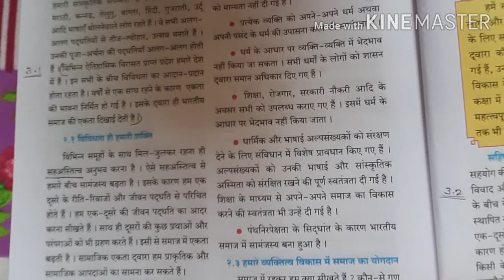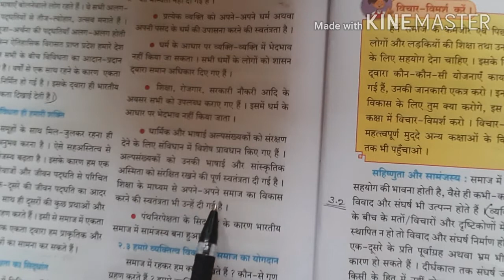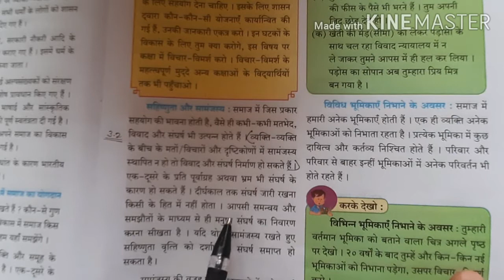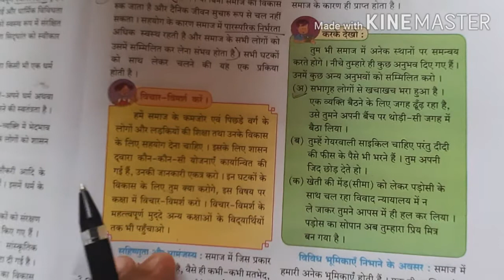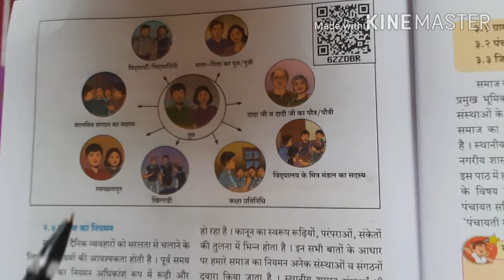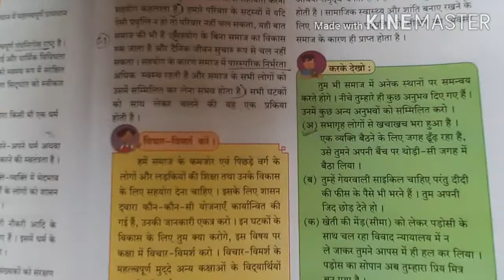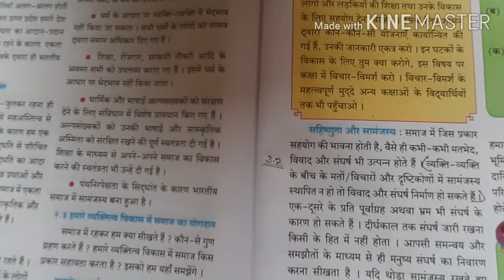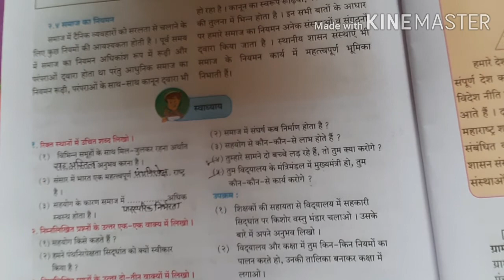6th Standard || Subject- Civics || Chapter-2 समाज में विविधता